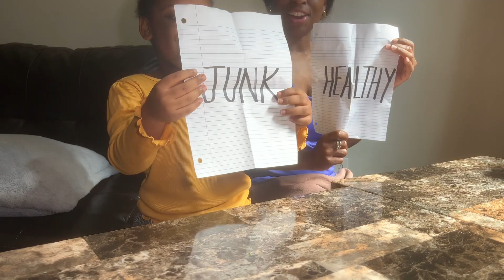HEALTHY VS JUNK FOOD CHALLENGE